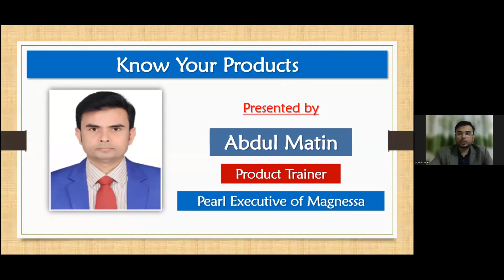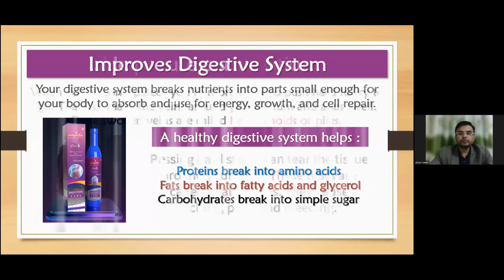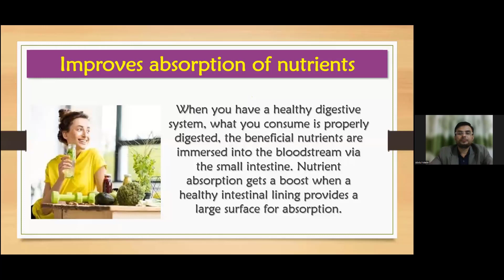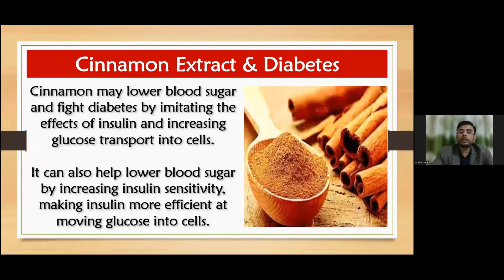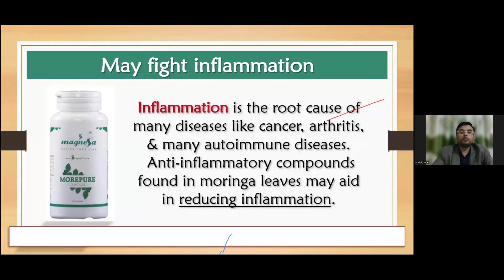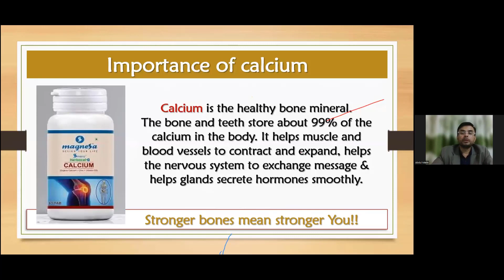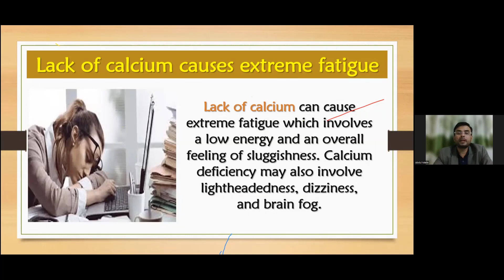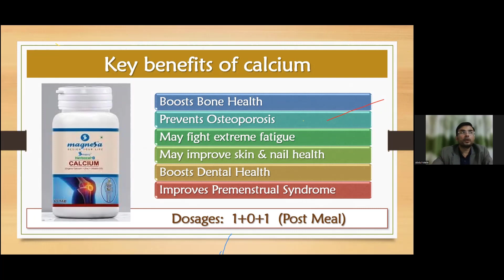PRODUCTS KNOWLEDGE TRAINING PART - 2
Know your world best products.